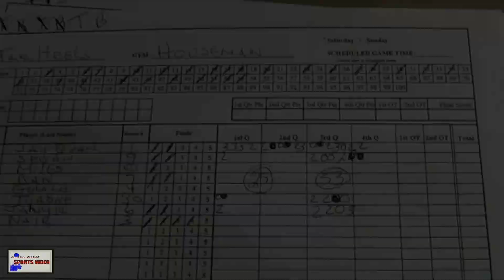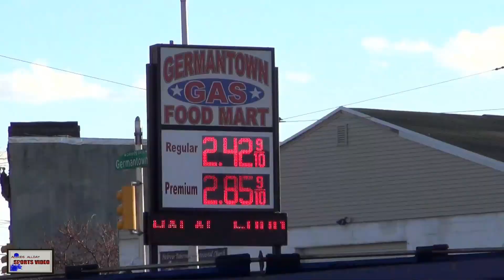Amazing 30 point game Jay Quan Williams Class of 2019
Amazing 30 point game
I am truly bless to have you as my Son Jay Williams you are respectable, smart, humble lovable and most of Student Athlete that has his eyes on the prize. Keep working hard on and off the court. TeamJay TeamTarheels PurposeDriven FrankfordPioneers ballislife A big thank to Troy Barton Allkidsallday for being apart of Jay's journey since 2011 I have tears of joy